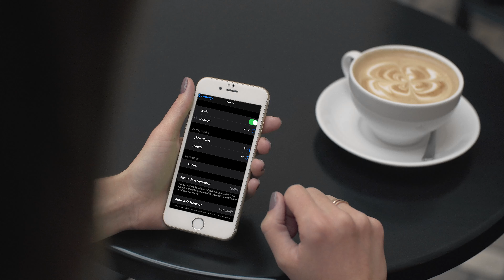Campus Wi-Fi - get connected to eduroam Wi-Fi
Get connected to eduroam Wi-Fi on each of your devices whilst on campus